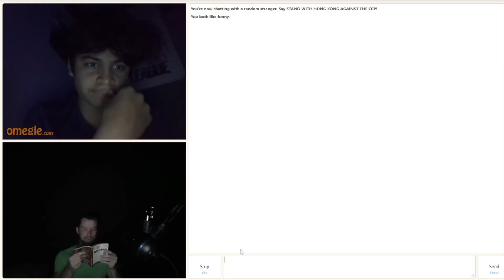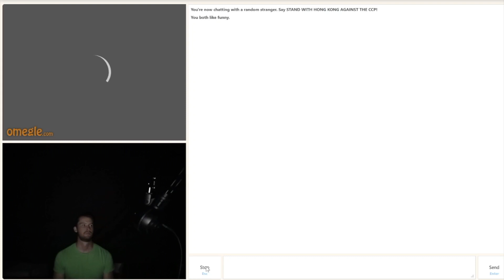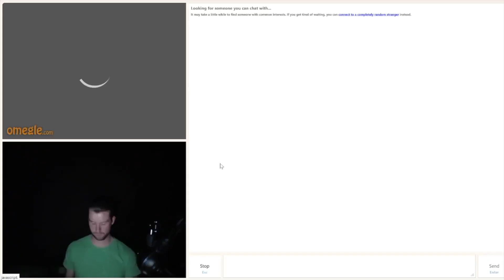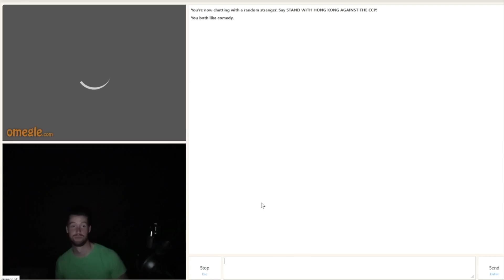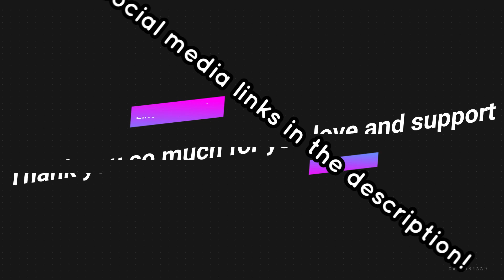Omegle Morphsuit Prank #15: WE MADE HER CRY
We hope you enjoy today's video! As usual, we had so much fun interacting and talking with you all. It means a lot to see people laugh and smile from what we do.